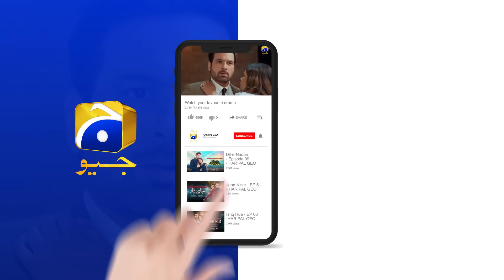Tum Ghareeb Logon Ki Izzat..My Foot || Dil-e-Nadan || Har Pal Geo